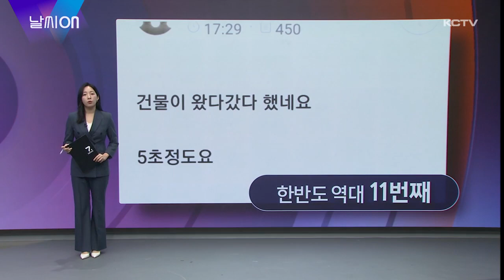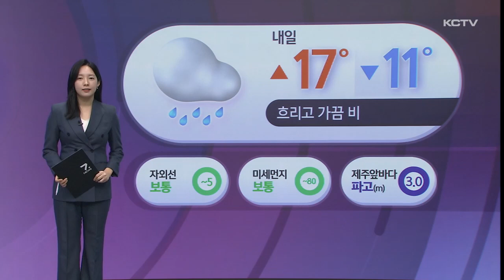날씨ON (제주지역 지진 위험은?)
규모 7.8의 대지진이 튀르키예와 시리아를 강타한지 열흘이 넘었습니다.

사망자가 이미 4만 명을 넘어가면서 역사상 최악의 자연재해로 기록되게 됐습니다.

끔찍한 이번 참사 이후에 우리나라도 지진에 대한 경각심이 높아지고 있는데 제주 역시 지진의 안전지대가 아니라는 경고가 나옵니다.